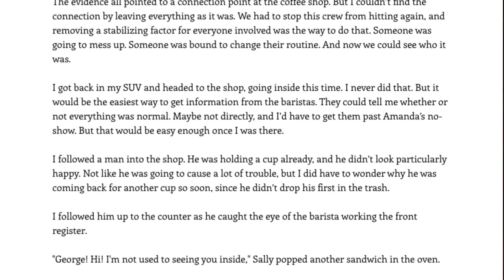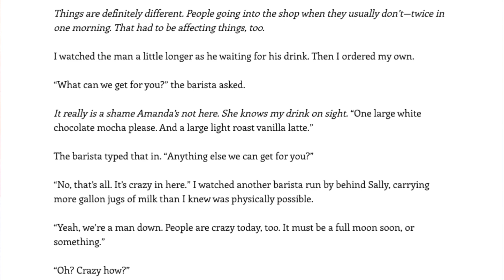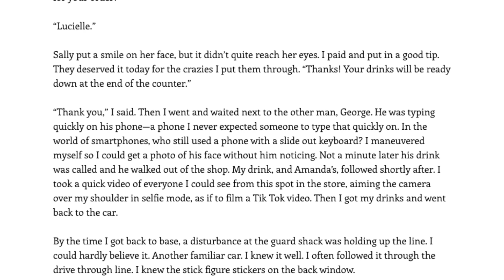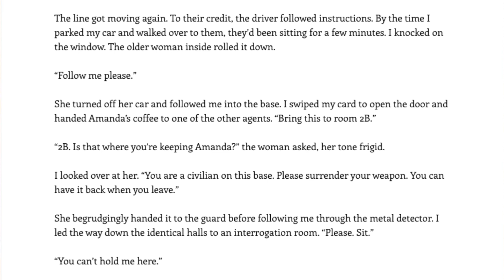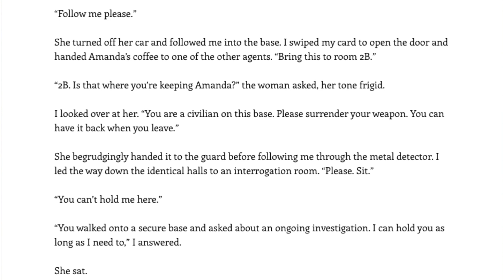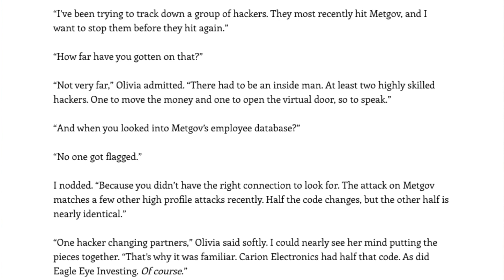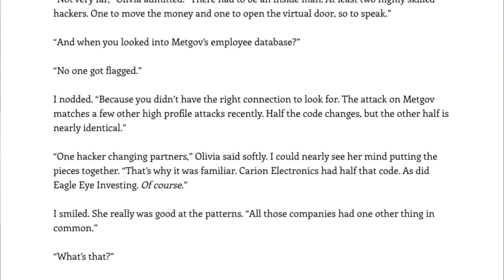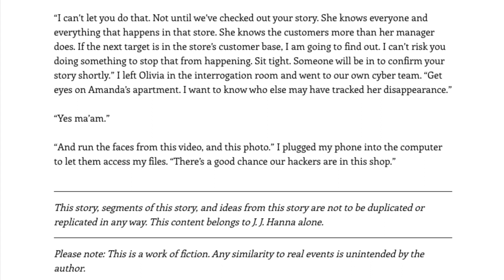The Regulars of Amanda Lexie Part 9 - Lucielle (a short story by J. J. Hanna)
In this installment, Amanda's regulars deal with the fall out when their favorite barista misses a day of work for dubious reasons.

Thanks to everyone who makes videos like these possible!